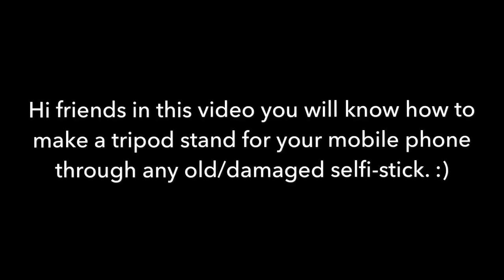How to make a mobile holder for tripod using old selfi stick.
Hi friends in this video you will know how to make a mobile holder for your tripod,using old/damaged selfi stick. i hope you will like it.
Thanx